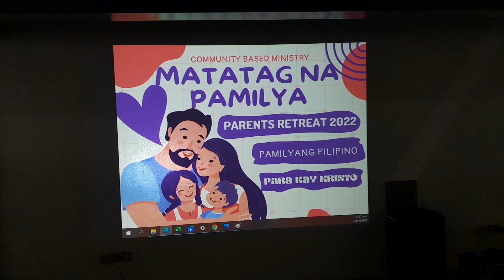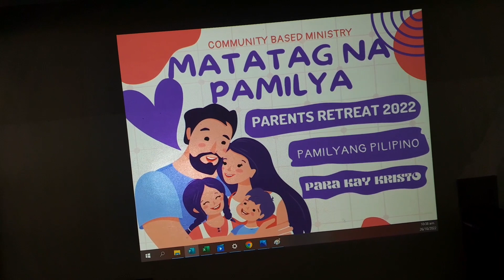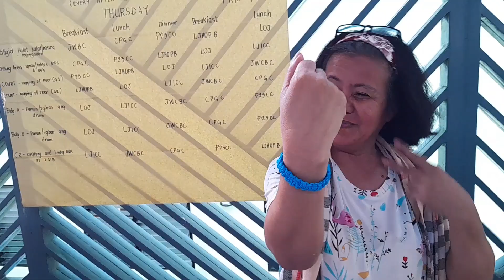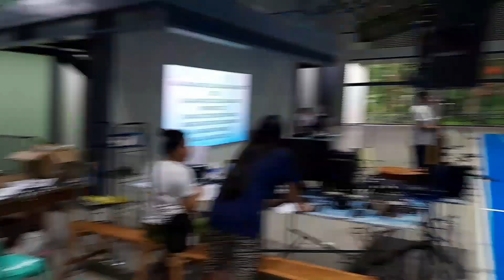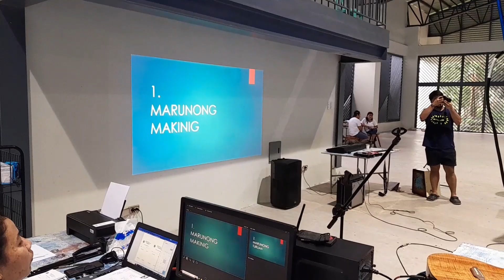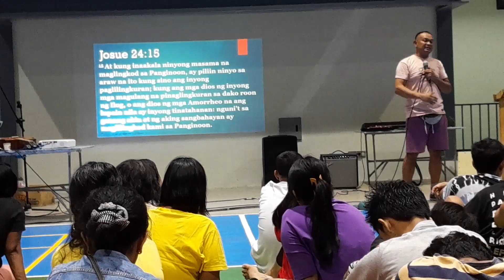Matatag na pamilya